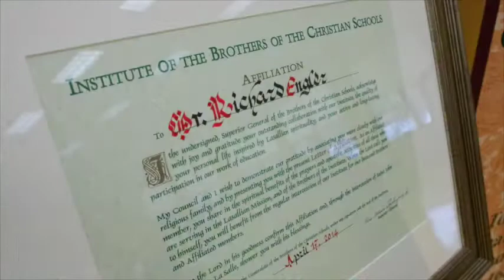Best of Luck to you Richard Engler